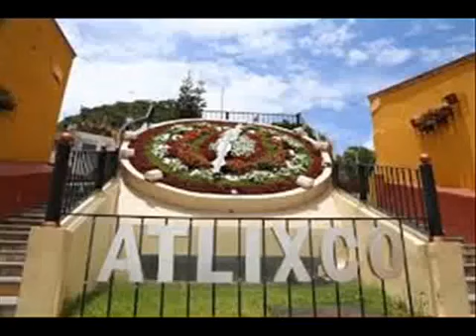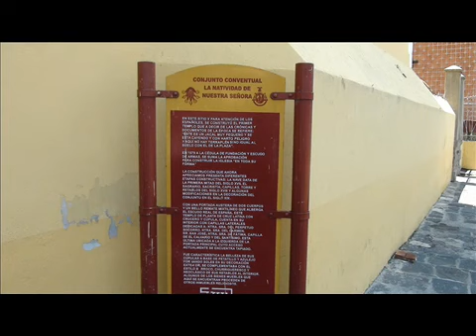VISITANDO LA IGLESIA DE SANTA MARIA DE LA NATIVIDAD, EN ATLIXCO, PUEBLA